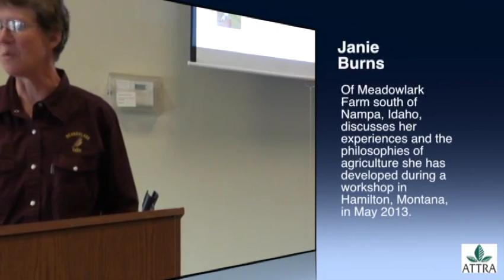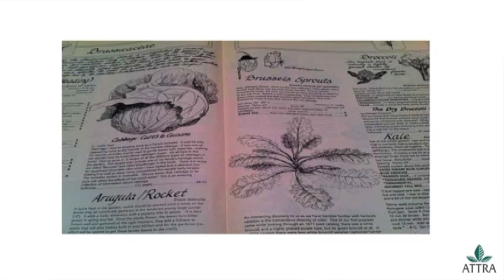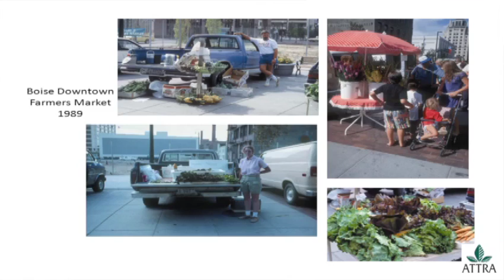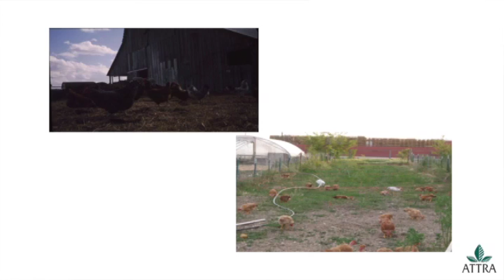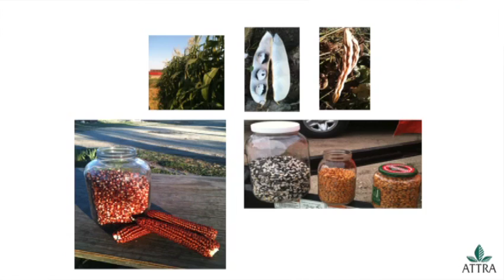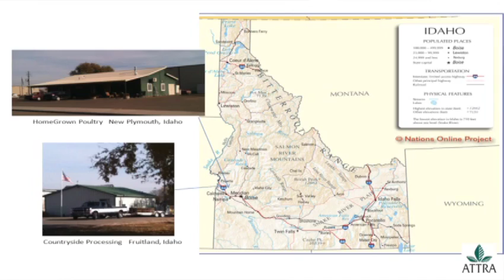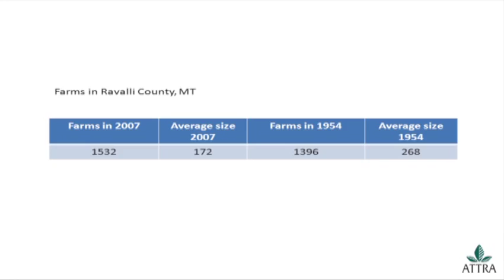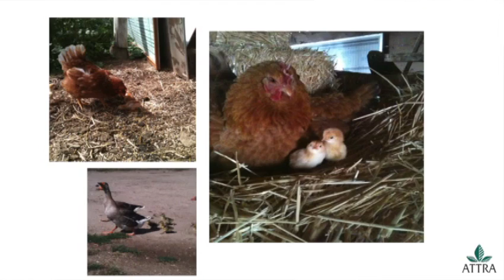Integrating Pastured Poultry Production into Farming Operations and Marketing by Janie Burns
Janie Burns raises grass-fed lamb and pastured poultry on her 10 - acre Meadowlark Farm south of Nampa, Idaho. Over the past 24 years, she also has raised a wide variety of crops and sold to restaurants CSDs and retail stores. In 2003, she and a business partner began HomeGrown Poultry, LLC, a poultry-processing business in New Plymouth, Idaho.

In addition to her faming and business ventures, Janie is on the board of the Treasure Valley Food Coalition and the advisory committee of the University of Idaho's Department of Agricultural Economics and Rural Sociology. She has previously served on the board of Rural Roots and the Idaho Department of Agriculture Organic Advisory committee. She holds a Bachelor of Arts Degree from the College of Idaho and was named the college's Distinguished Alumni in 2009.

She was keynote speaker April 11, 2013 at a pastured poultry workshop in Hamilton, Montana. The workshop was presented by the National Center for Appropriate Technology, Mission Mountain Food Enterprise Center, and Salish-Kootenai College. It was funded by the USDA Risk Management Agency.